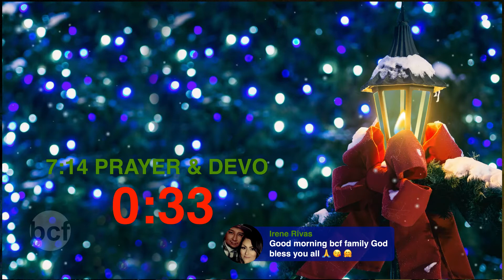7:14 PRAYER 12.17.2020